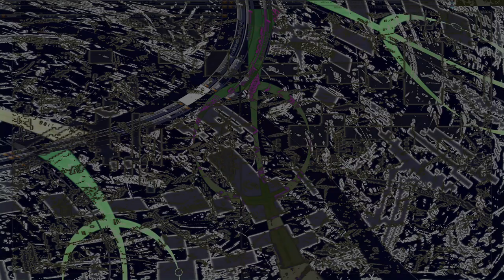Movie 24 09 10 09h59m03s series D